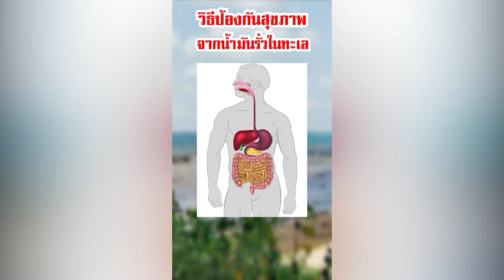วิธีป้องกันสุขภาพจากน้ำมันรั่วในทะเล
จากเหตุการณ์​ที่มีน้ำมันดิบรั่วไหลกลางทะเล ในพื้นที่จังหวัดระยอง คราบน้ำมันดิบที่หลงเหลืออยู่ซึ่งปนเปื้อนอยู่ในสิ่งแวดล้อม ที่อาจผลกระทบต่อสุขภาพ​ร่างกาย เช่น เกิดการระคายเคืองตา ตาแดง มีน้ำตาไหลตลอดเวลา หายใจติดขัด วิงเวียนศรีษะ มึนงง ปวดศีรษะ คลื่นไส้ อาเจียน หรือเกิดอาการระคายเคือง ผิวหนังอักเสบ นอกจากนี้อาจส่งผลกระทบแบบระยะยาวหรือเรื้อรัง ที่ส่งผลต่อระบบไต ตับ ระบบทางเดินอาหาร ระบบสืบพันธุ์ ระบบภูมิคุ้มกัน ระบบประสาท อีกทั้ง เสี่ยงต่อการเกิดมะเร็งได้ด้วย

กรมอนามัย กระทรวงสาธารณสุข ก็ได้มีข้อแนะนำสำหรับการปฏิบัติงานของเจ้าหน้าที่เพื่อแก้ไขปัญหา​ต่างๆ โดยการเฝ้าระวังความเสี่ยงสุขภาพบุคคล ที่จะมีการจำแนกความเสี่ยงของผู้สัมผัสสารพิษเป็น 3 ระดับ คือ เสี่ยงสูงมาก เสี่ยงปานกลางและเสี่ยงต่ำ เพื่อการติดตามผลกระทบในระยะสั้น ระยะกลาง และระยะยาว อีกทั้งจะมีการสำรวจข้อมูลร้านอาหาร หรือร้านจำหน่ายอาหารทะเลในพื้นที่ เพื่อตรวจสอบแหล่งที่มาของวัตุดิบ​อาหารทะเล เพื่อเป็นการสร้างความมั่นใจต่อประชาชนในการเลือกซื้ออาหารทะเลที่ไม่มีมีการปนเปื้อนของสารพิษ

อีกทั้ง มีคำแนะนำให้กับประชาชนรวมทั้งสถานประกอบการ ให้ติดตามสถานการณ์ในพื้นที่อย่างต่อเนื่อง เพื่อเตรียมการรับมือกับผลกระทบที่อาจเกิดขึ้น หากได้รับผลกระทบจากกลิ่นน้ำมันรั่ว ก็ให้สวมหน้ากากป้องกันสารเคมีตลอดเวลา หลีกเลี่ยงการลงเล่นน้ำในบริเวณที่พบการปนเปื้อนของน้ำมัน หากพบว่ามีอาการผื่นขึ้น ผิวหนังอักเสบบริเวณที่สัมผัสกับคราบน้ำมันให้รีบปรึกษาแพทย์โดยทันที และแจ้งเจ้าหน้าที่ในพื้นที่ให้ทราบ อีกทั้ง แนะนำให้ผู้ประกอบการร้านอาหารและจำหน่ายอาหารทะเลพื้นบ้าน ดูแลป้องกันตนเองจากการรับสัมผัสสารเคมี เลือกหาปลาและจับสัตว์น้ำทะเลในบริเวณที่ไม่ได้รับผลกระทบจากน้ำมันดิบรั่วไหล เน้นย้ำประชาชนเลือกกินอาหารทะเลจากแหล่งที่เชื่อถือได้ และไม่ได้รับผลกระทบจากคราบน้ำมันดิบ รวมทั้งสังเกตลักษณะ กลิ่น สี และคราบน้ำมันในสัตว์ทะเล หากพบความผิดปกติให้หลีกเลี่ยงการรับประทาน รวมถึงการเฝ้าระวังผลกระทบจากการสัมผัสสารเคมีของกลุ่มเปราะบางในพื้นที่ เช่น ผู้สูงอายุ เด็กเล็ก หญิงตั้งครรภ์ และกลุ่มผู้ป่วยเรื้อรังอย่างใกล้ชิด ซึ่งหากประชาชนสัมผัสคราบน้ำมัน ก็ควรรีบล้างด้วยสบู่และน้ำสะอาดทันที และหากมีอาการคลื่นไส้ ปวดศรีษะ หายใจลำบาก ควรรีบพบแพทย์ทันที